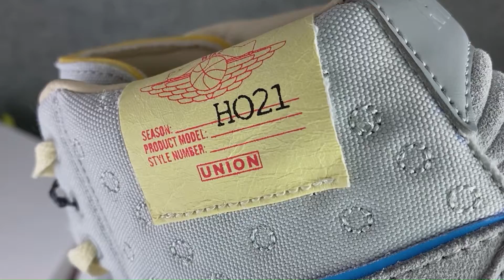JORDAN 2 RETRO UNION GREY FOG DN3802 001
- Colorway: GREY FOG/SIREN RED-LIGHT SMOKE GREY